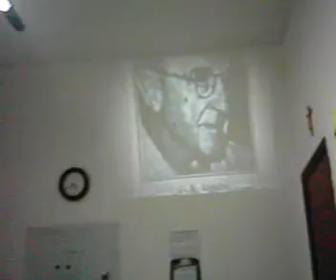IL COUNSELING e la CRISI ESISTENZIALE.ASF